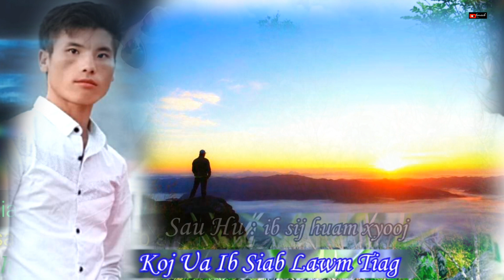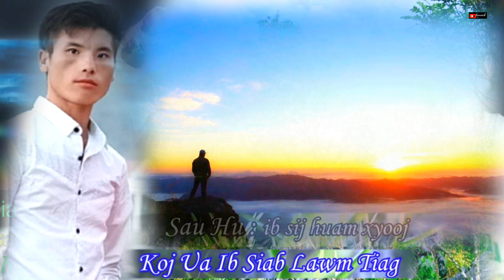koj ua ib siab Lawm Tiag( ib sij huam xyooj